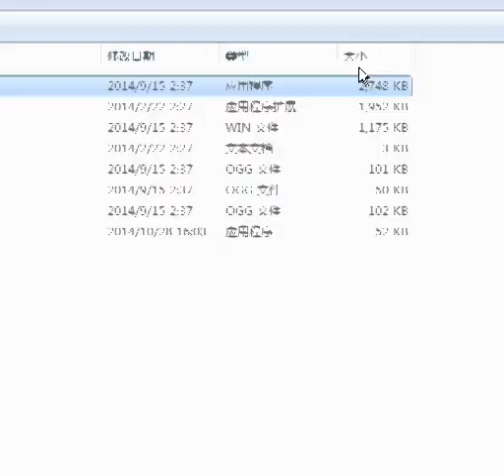【谜之声实况】平凡的马里亚这个人Average Maria Individual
原创 原游戏介绍：“你是马里亚，你为什么在这里，到底什么情况，等等这不超级马里奥1-1么。——找女友！打败敌人！一跳都没半格高！这是一个走路看对话的小解谜故事。” 作者网页：